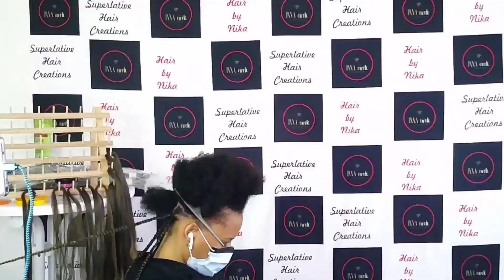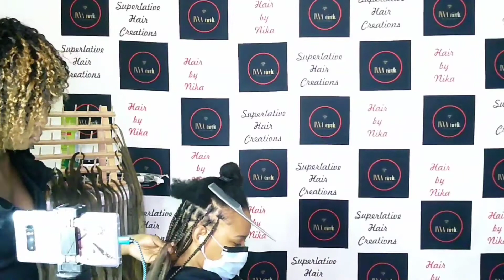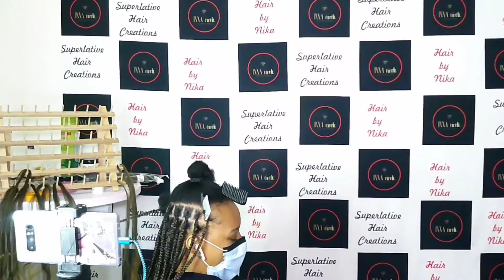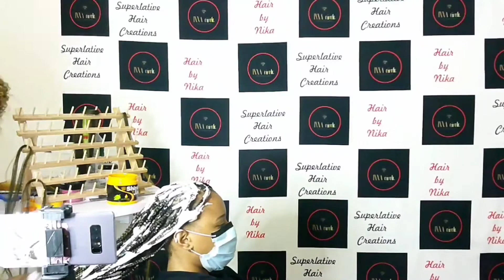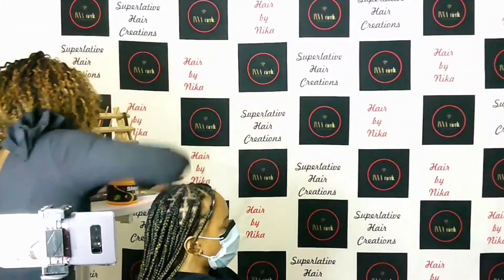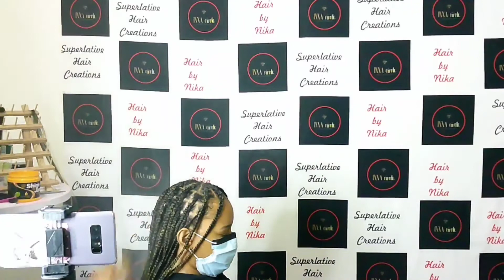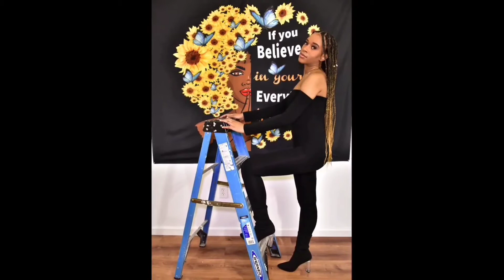#15.Hair - Knotless Boxbraids Tutorial, Ponytail,Cornrows Design, Protective Hairstyle ♥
This video from Our 1st Annual Virtual 2020 Hair Show Quarantine Style - Adults Edition. See Hairshow Videos on this channel

Creators List:
Content - Naricka
Editing - Naricka
Editing - Isaiah Charles
Photography - Ian
Model - Nicole
Music Credits - Jeff Kaale (King)

About US
We are a Universal creative energy of, Beauty, Events, Fashion,Art, Music and Entertainment for your everlasting pleasure.

🤔 Where can we be found;

Wasapp Business

1. Music